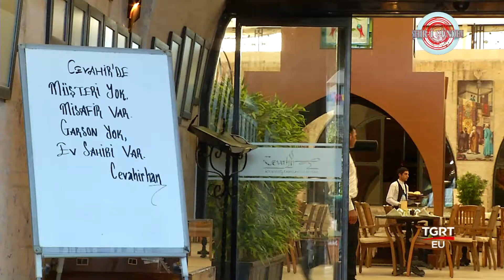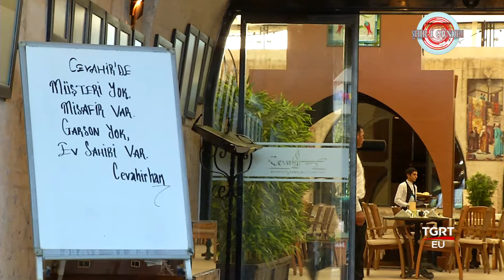Cevahir Han - Şehri Gündem Tgrt Eu